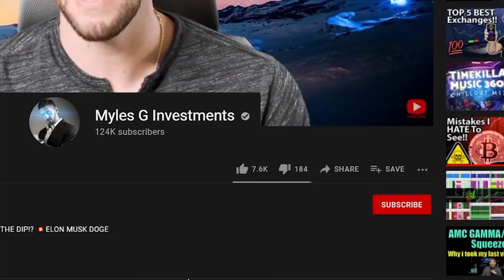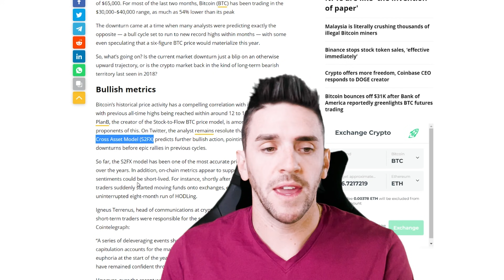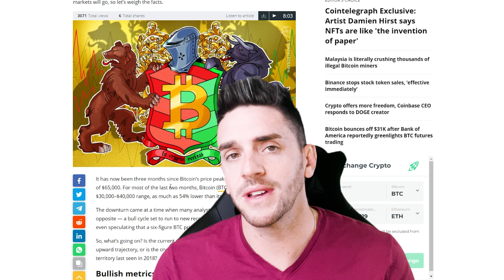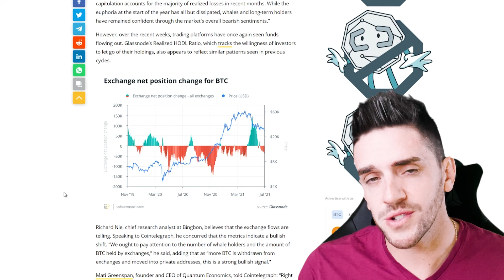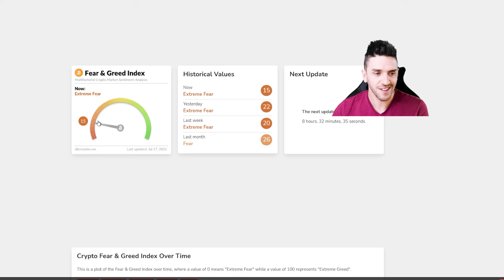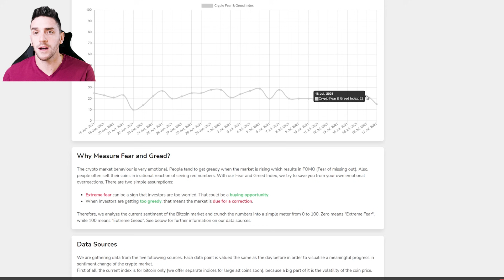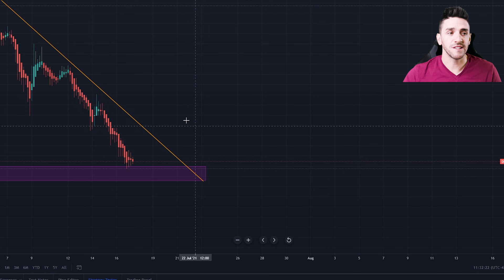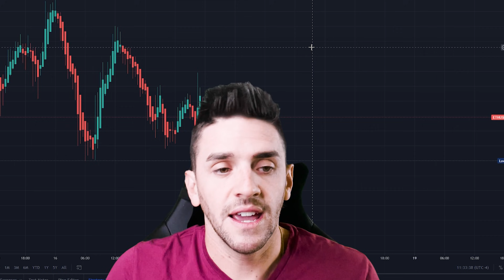DOGECOIN BEAR MARKET?!???!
DOGECOIN BEAR MARKET DOGECOIN PRICE PREDICTION TECHNICAL ANALYSIS

CODE : MYLES

🚀 JOIN 4200 PERSON ACTIVE DISCORD FOR CRYPTOS AND STOCKS!

🚀BUY CRYPTOS HERE TOO: BTT, BNB, DOGE: I'M INVITING YOU TO START INVESTING IN CRYPTO WITH VOYAGER. USE CODE AE5420 OR THIS LINK TO CLAIM YOUR BTC